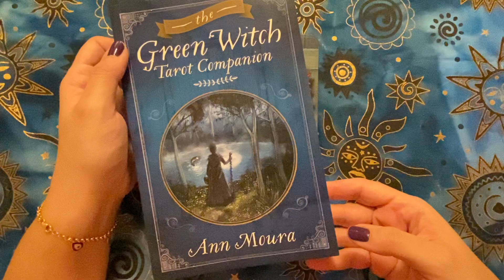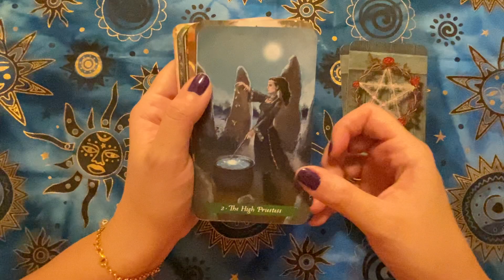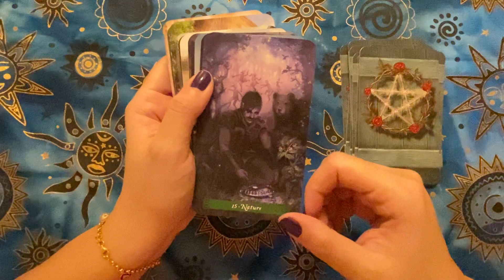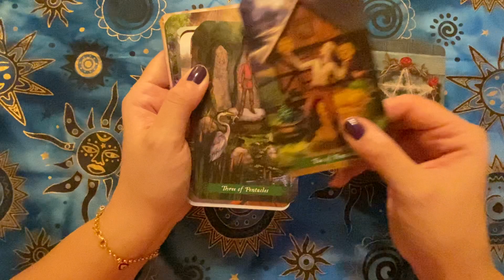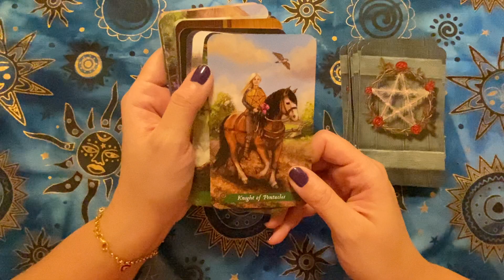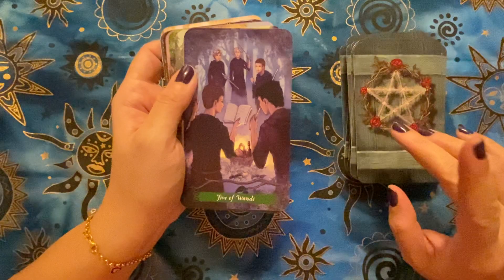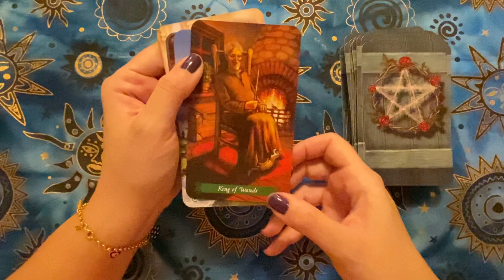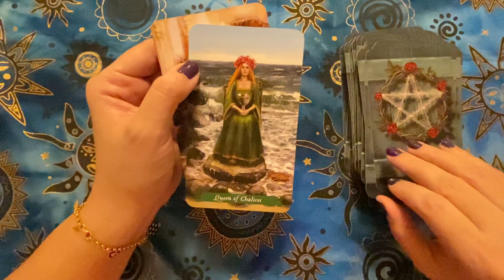A Chatty Flip Through of the Green Witch Tarot 💚🌲